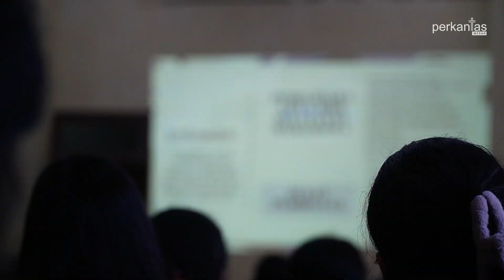Retreat Tim Koordinator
Retret Tim Koordinator (RTK) Pelayan Mahasiswa Medan.

RTK adalah satu retret yang di design oleh PMK-TPPM Medan, untuk menggerakkan seluruh Pemimpin Pelayanan Kampus yang ada di kota Medan. RTK ini merupakan wadah untuk menjalin persekutuan Pemimpin kampus, saling menguatkan dalam memahami visi dan misi Filosofi Pelayanan Mahasiswa sehingga semakin kuat dalam mengerjakan Pengembalaan Pemuridan.